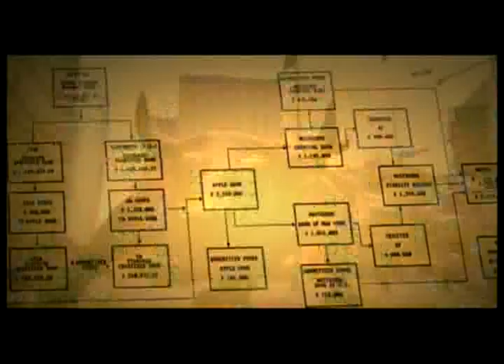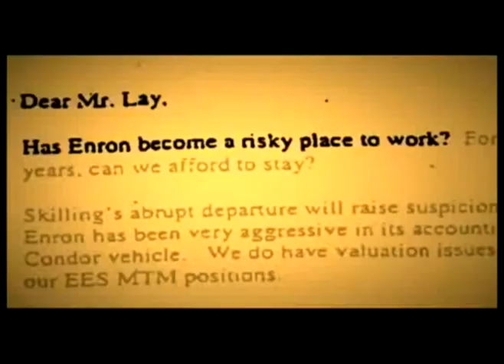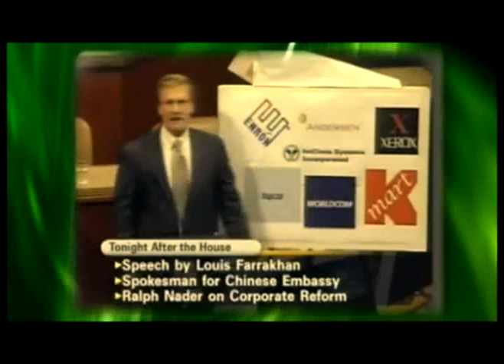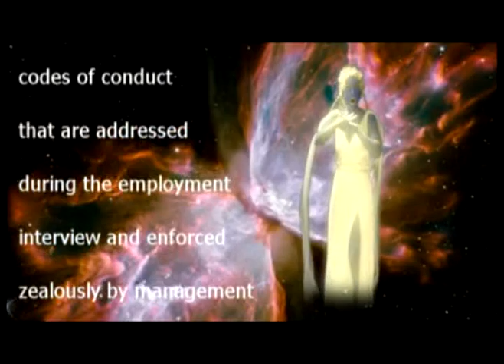Star Trek: Planet Enron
A Star Trek parody is the vehicle for reminding professionals about the Enron scandal and the impact greed can have on any organization in the Ethics Follies 2010 production,  "Remote Control."